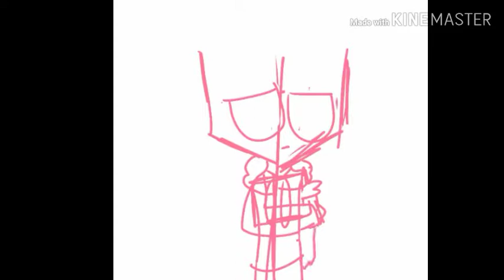Speedart Tord|HALLOWEEN SPECIAL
I wanted to do the nightmare night meme but since i procrastinated till now i dont have enough time to make an animation so heres a speedart instead

Ibis Paint
Kinemaster